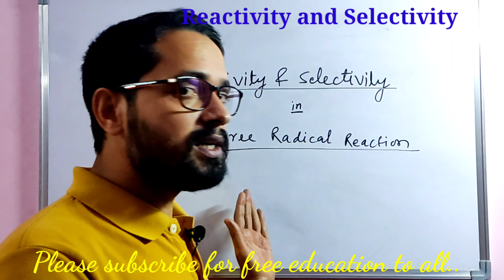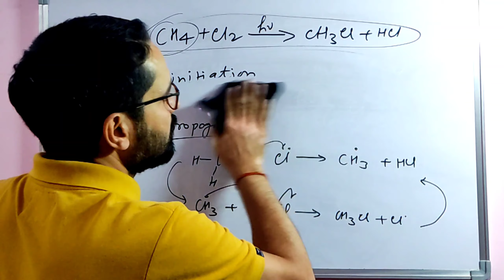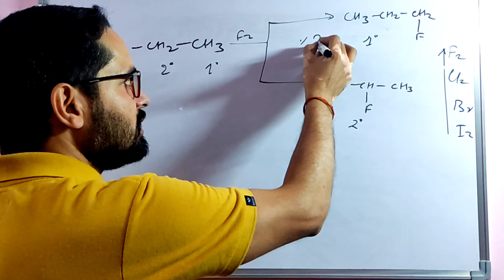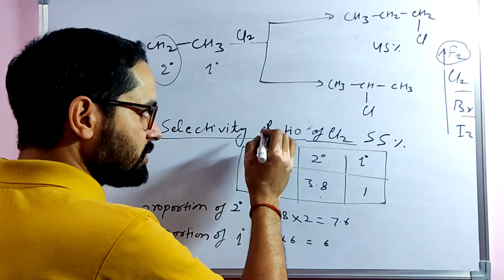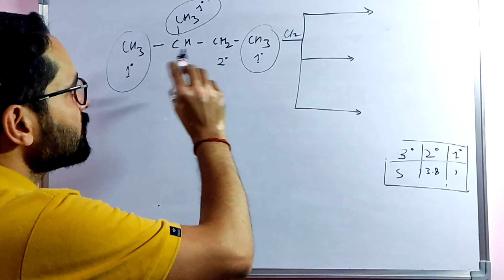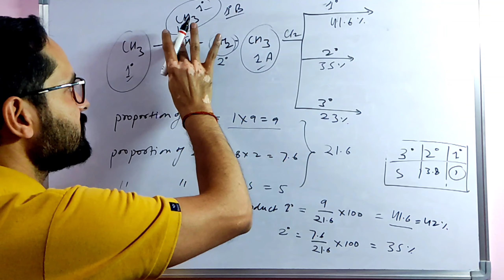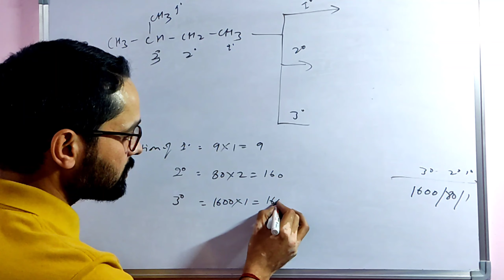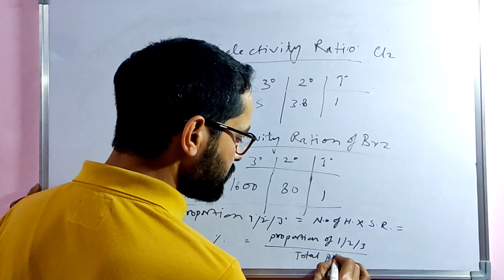Reaction mechanism #5| Reactivity and Selectivity in Free Radical reaction mystery of science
This video is all about the selectivity of free-radical halogenation: what does “selectivity” mean, anyway? And how do we calculate it? It’s often said that chlorination is less “selective” than bromination.
The main point is higher the Reactivity, lower the selectivity.

My other popular videos of chemistry.